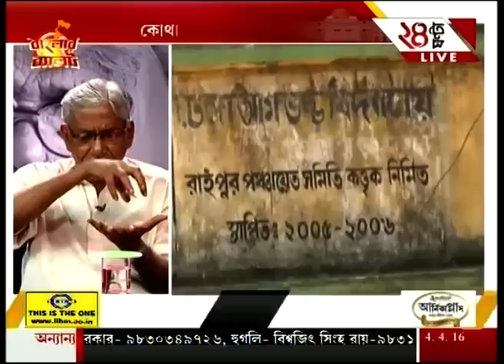West Bengal Elections: Trinamool Agents Inside Polling Booth